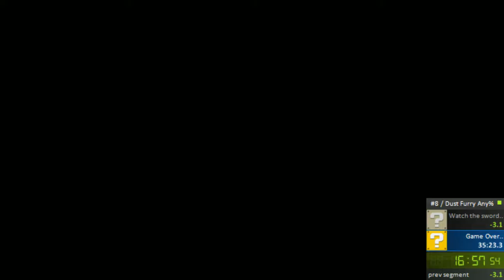Dust: An Elysian Tail Any% 34:28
Teleport Glitch is broken... Special Thanks to Andreyj857 for showing it to me.

During map selection you can move the map around with the mouse, while doing this which ever cell is centered in that window when selected will be where you port to. There should be plenty of examples in this run.

Being more careful in the glade, not failing trying to get the flesh sheath, and getting one extra key should guarantee enough money to talk to the merchant at the end for +220 attack weapon augment.